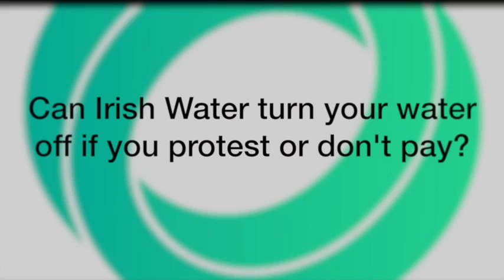Can Irish Water turn your water off?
Anita and Gary Collins answers, hosted by Buncrana Together